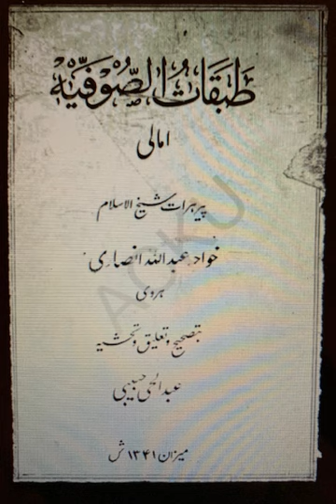11 Hoja Abdulla Ansari "Tabaqat -as-sufiya"(Суфийское сословие)Наставление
Наши видео для тех людей, которые задумываются о своем внутреннем мире. Для тех кому интересно самопознание мира души и тела. Мы приводим рассказы о святых и их наставления. Не познав себя изнутри невозможно познать внешний мир.